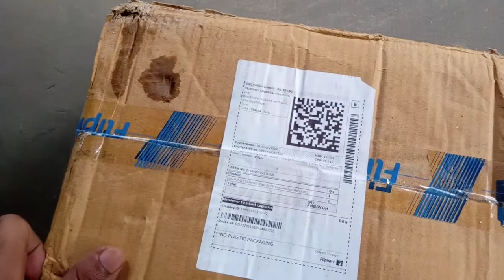Campus_King_Plus_Unboxing_2021 | Campus king plus casual shoes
Campus king plus casual shoes for men Flipkart 2021